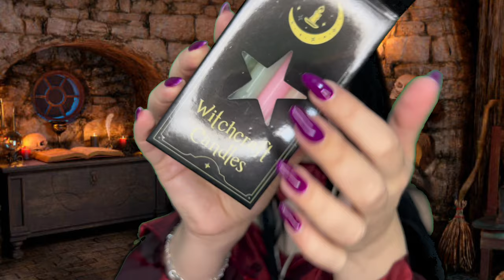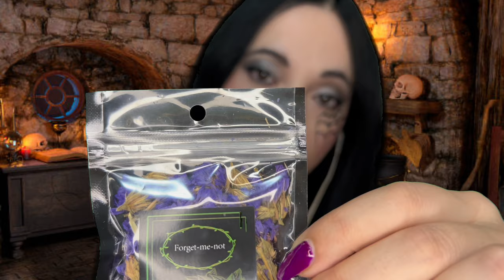UNA POZIONE PER FARTI DIVENTARE RICCO 🧙‍♀️ASMR HALLOWEEN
La realizzazione di questo video è stata possibile grazie al mio grande amico Davide che mi ha regalato un kit da strega molto grazioso in occasione del mio compleanno in arrivo il 29 ottobre 🧙‍♀️🥳
Grazie di cuore amico mio.

Grazie ai miei abbonati del mese:

✨Andreea Lupu

✨Luciarita Sabbio

✨Antonella Cavallo

✨Stefano Magnani

✨Gafforelli Gianluca

✨ Davide Cancellieri

✨piergiotrgio andreani

✨alexmjj

✨andrea porcu